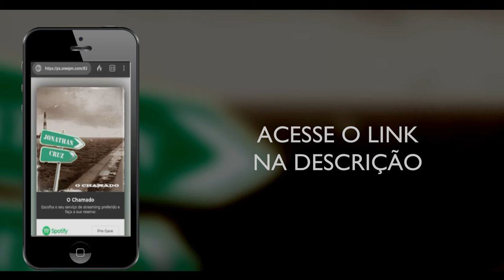NOVIDADES | CD O Chamado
Novidades! O meu primeiro CD, "O Chamado", estará disponível nas principais plataformas de streaming no dia 27 de setembro, se assim o Senhor permitir.

Se você é usuário do Spotify, da Deezer ou da Apple Music e quiser fazer o pre-save do álbum, por favor clique no link que está na descrição para que a obra seja automaticamente adicionada à sua biblioteca quando for lançada.

Desde já, eu agradeço pelo apoio e que Deus os abençoe muitíssimo!